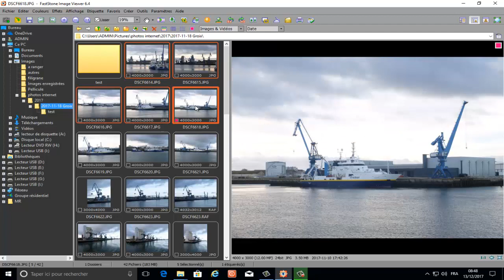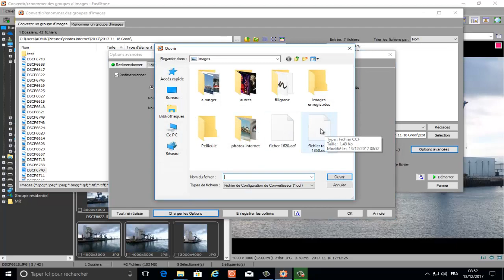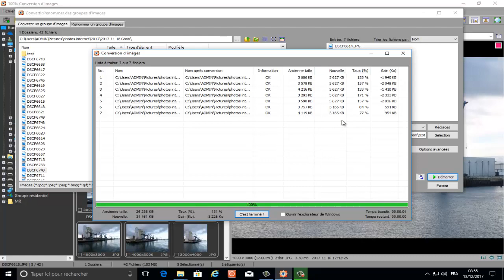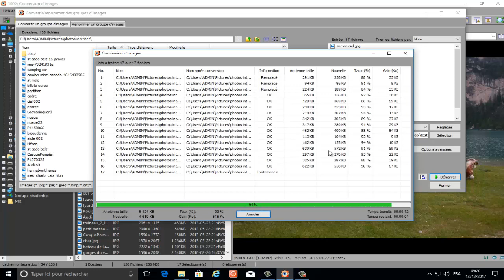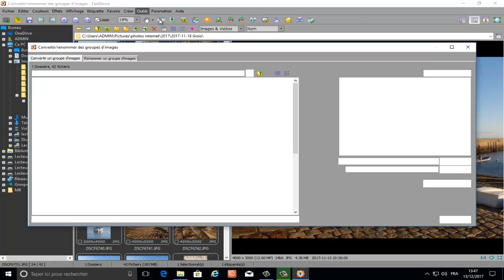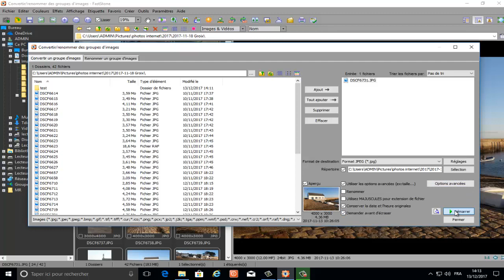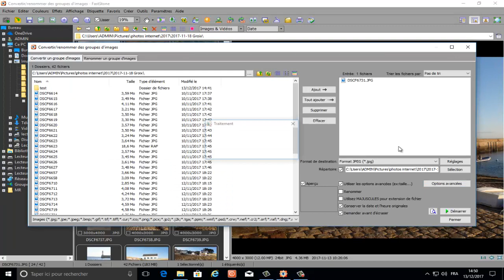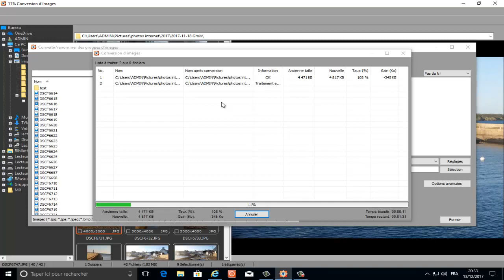fastone viewer - tour complet - Partie 6